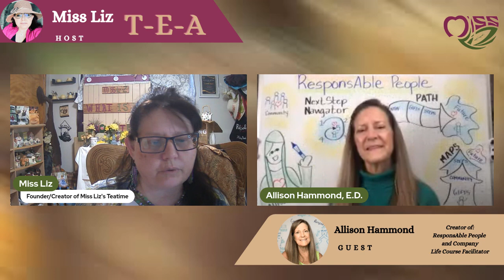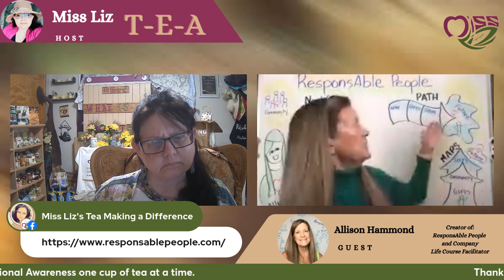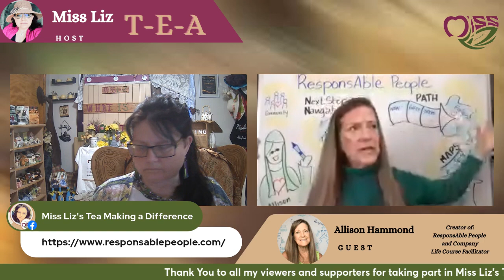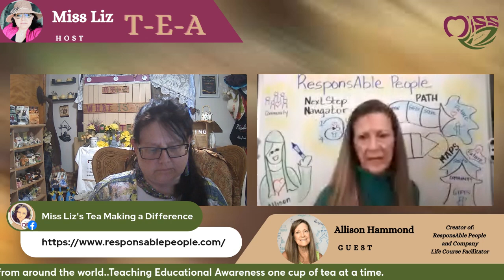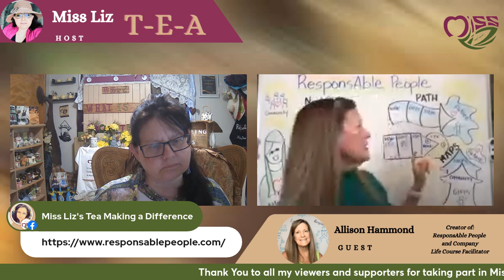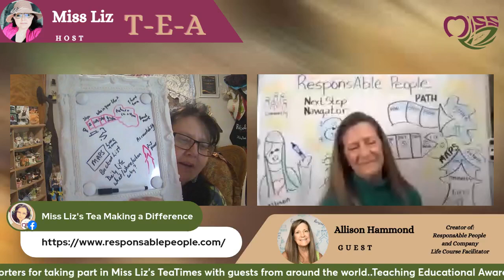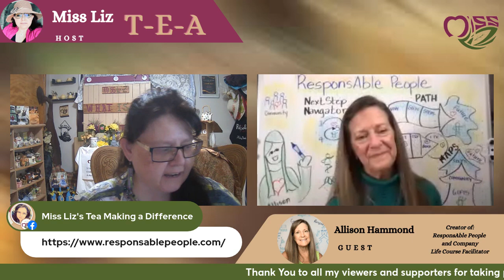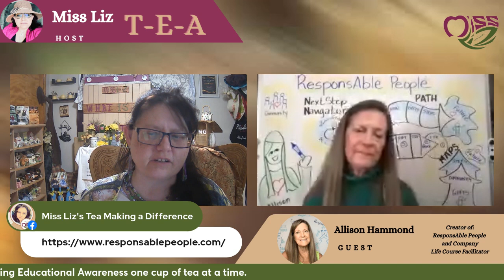Empowering Conversations With Miss Liz And Allison Hammond: Inspiring Messages On Maps And Path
Teatime with Miss Liz, July 18th, 7pm EST, returning guest ResponsAble People Allison Hammond, bringing back the MAPS and updating them since last being on teatime. Join us to learn, share, and get started with your maps of life.
Meet My Guest: Allison Hammond
Allison Hammond created ResponsAble People and Company to help people and groups design plans for the future based on their gifts, skills and knowledge through graphic facilitation processes. This comes from a lifelong passion for bringing people together in a community for better lives. From a young age, Allison recognized that everyone has unique gifts to share. Having a dancer’s heart, Allison loves to be creative and use art to communicate, which fosters her love for using graphic facilitation that brings people’s plans to life.
As a natural-born teacher and facilitator, she guides people through meaningful and deep conversations to discover their attributes, visions for the future and how to get there as a community.
Allison is a trained facilitator of Making Action Plans (MAPS), Positive Alternative Tomorrows with Hope (PATH), and Charting the Life Course, which uses graphic facilitation or sketch note-taking to record the plan. These processes focus on individuals or groups that seek to design a future strategy that clarifies a vision while acknowledging the gifts that people bring to the process. The individual or group creates a plan based on these attributes and what each person can contribute to the outcome.
What is graphic facilitation?
Graphic Facilitation starts with a big piece of blank paper on a wall and a handful of markers. Through the process, a picture of the plan is created for the participants to use to take action and hold each other accountable for their progress toward the outcomes described. From the picture, a written plan can be generated, participants can list their tasks, and outcomes can be evaluated.